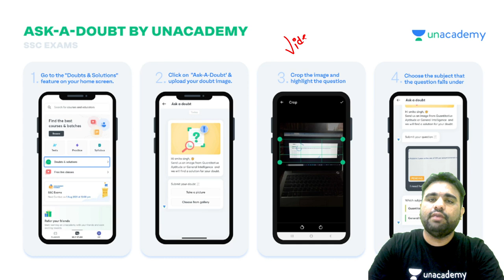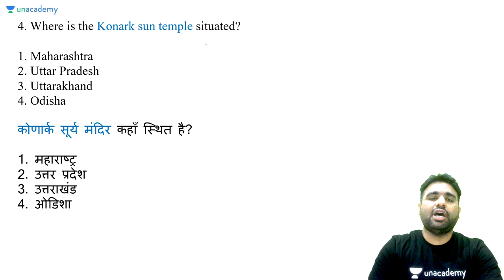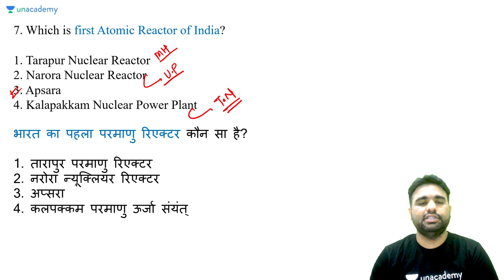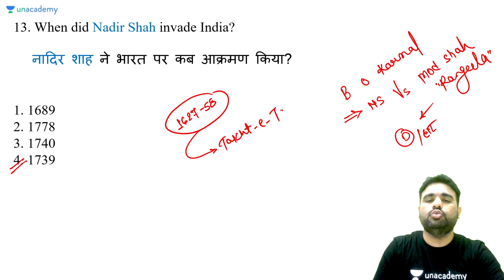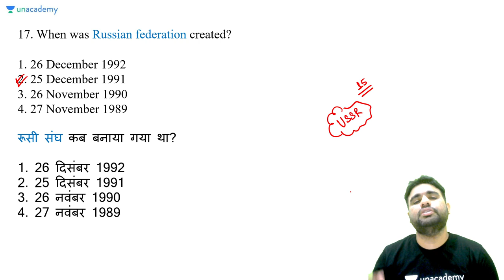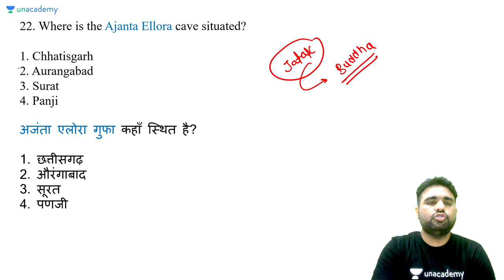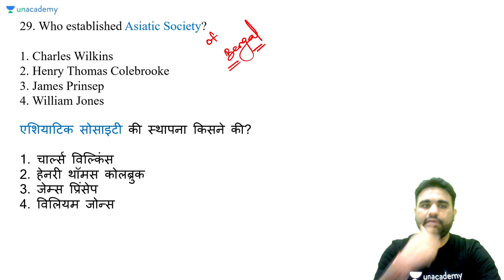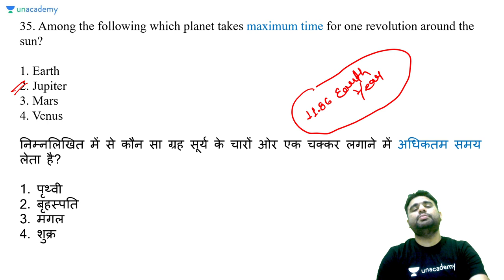NTPC CBT 1 Response Sheet GA MCQs | P-26 | SSC & Railway Exams | wifistudy | Anurag Singh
In this session, Anurag Singh Sir will be teaching about NTPC CBT 1 Response Sheet GA MCQs from General Awareness For NTPC/GROUP D/MTS/SSC GD | General Awareness by Anurag Singh | Top Important Questions | wifistudy

✿ Morning Shows:
05:00 AM - Current Affairs Quiz Show by Bhunesh Sir
06:00 AM - Current Affairs & Static GK by Shipra Ma'am
06:30 AM - One Word Substitution & Idioms by Harsh Sir
07:00 AM - The Hindu Editorial by Sandeep Kesarwani Sir
08:00 AM - Current Affairs Show by Bhunesh Sir
08:40 AM - Vocabulary Show by Harsh Sir

✿ ब्रह्मास्त्र Batch for RRB Group D/CBT 2:
08:00 AM - Biology by Shipra Ma’am
09:00 AM - General Awareness by Bhunesh Sir
09:30 AM - Physics by Neeraj Sir
10:15 AM - Reasoning by Deepak Sir
11:00 AM - Maths by Sahil Sir

✿ Let's Crack RRB Group D 2019-20:
12:00 PM - General Science by Amrita Ma'am
12:30 PM - Maths by Sahil Sir
01:00 PM - Reasoning by Hitesh Sir
01:30 PM - General Awareness by Rohit  Sir

✿ Sankalp 3000+ Selection Batch for SSC CGL 2020-21:
02:00 PM - English by Sandeep Kesarwani Sir
03:00 PM - Maths by Rajesh Nehra sir
04:00 PM - Reasoning by Deepak Sir
05:00 PM - GK By Rohit Kumar

✿ SSC GD 2021:
06:00 PM - Reasoning by Deepak Sir
07:00 PM - GA by Aman Sir
08:00 PM - Maths By Dhasu Sir
09:00 PM - English by Harsh Sir

✿ SSC Special:
09:30 PM- Reasoning By Ritika Tomar
10:00 PM - Reasoning by Akash Chaturvedi
11:00 PM- Reasoning by Hitesh Mishra
11:00 PM - GK/GS by Alok Bajpai Sir

✿ SSC JE/UPPCL JE 2020-21 (Technical) Crash Course:
02:00 PM - Electrical Engg. by Ashish Sir
10:00 PM - Civil Engg. by Sandeep Jyani Sir

1. One Subscription, Unlimited Access
2. Learn from your favorite teacher
3. Real-time interaction with the teacher
4. You can ask doubts in a live class
5. Limited students
6. Download the videos & watch offline